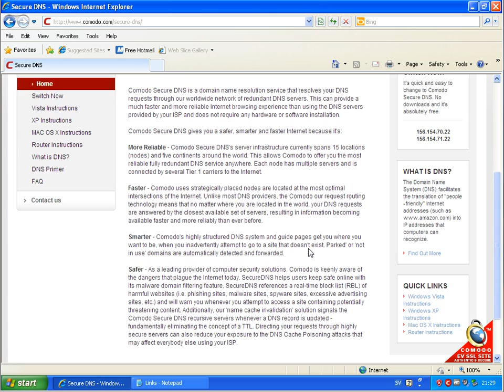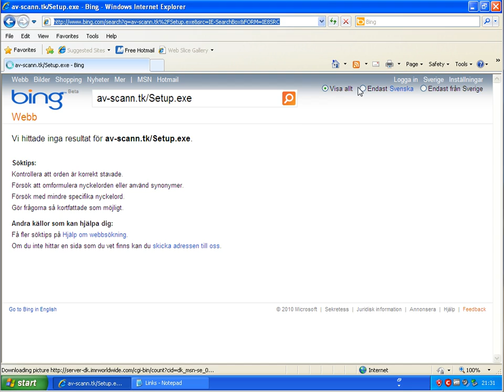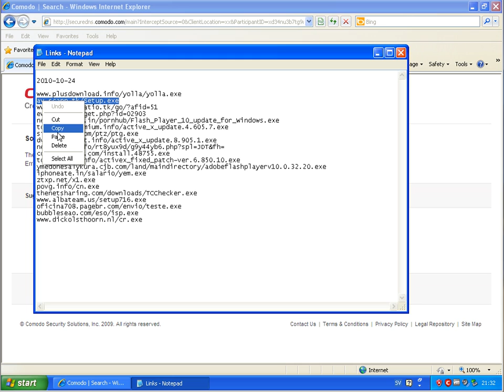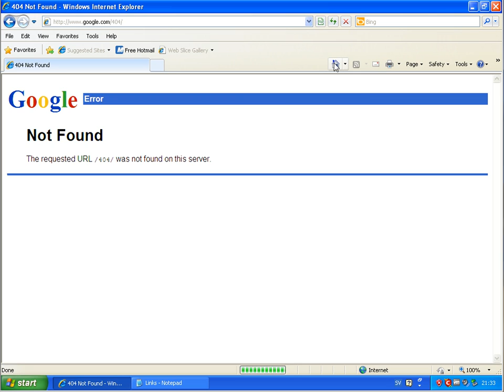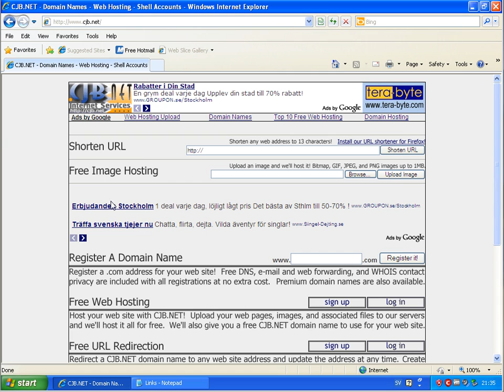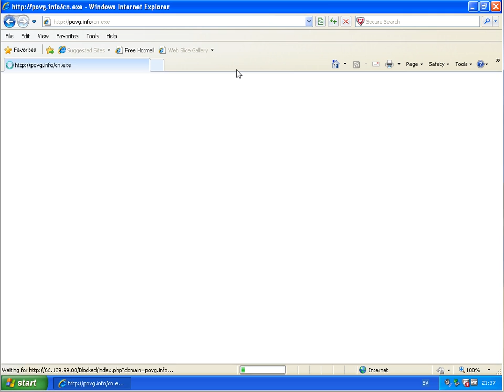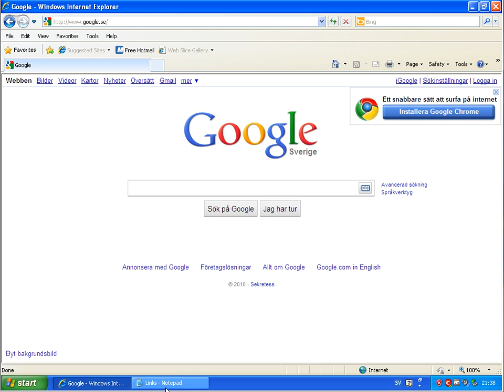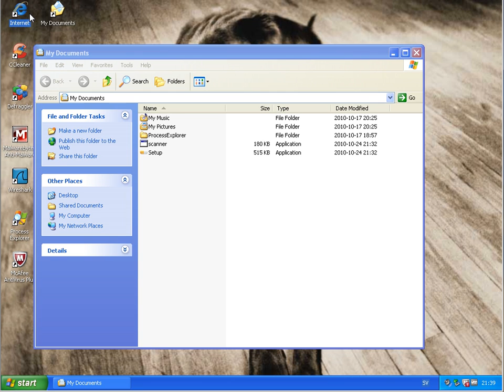Comodo Secure DNS vs. ClearCloud DNS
Comparing two DNS services.
- Comodo Secure DNS
- ClearCloud DNS